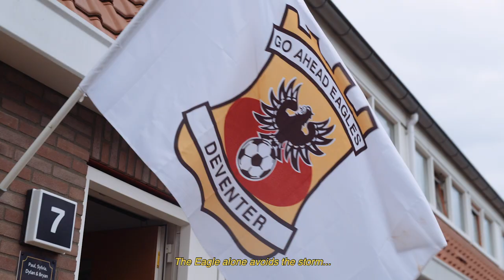Bedankt, hummel! Welkom, Stanno!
Op voetbalkledinggebied is de samenwerking tussen Go Ahead Eagles en Deventrade – waar hummel als merk onderdeel van uitmaakt – de langstlopende in Nederland: 31 jaar. Een gegeven waar beide partijen erg trots op zijn. De samenwerking tussen Deventrade en Go Ahead Eagles is tussentijds verlengd en wordt gecontinueerd, waarbij Go Ahead Eagles gaat spelen in wedstrijdshirts van Stanno, een ander innovatief merk waarvan Deventrade de ‘official supplier’ is.